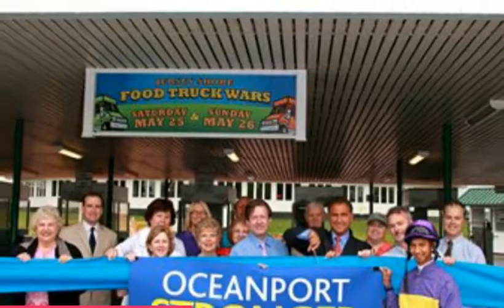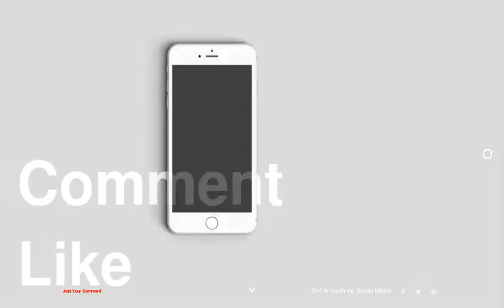Japanese Derby, Europe, Belmont, Woodbine, Monmouth, Churchill Downs, Hollywood +More - Horse Lovers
Horse Lovers
Japanese Derby, Europe, Belmont, Woodbine, Monmouth, Churchill Downs, Hollywood +More